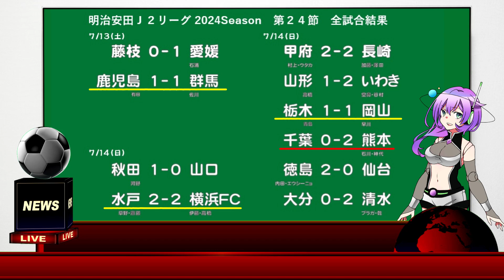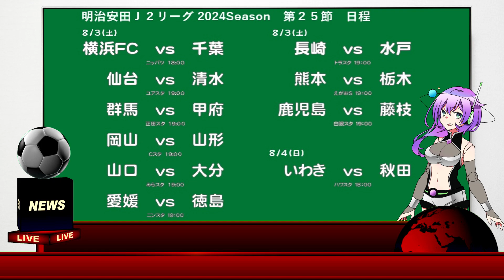【ユナイテッド】ユナレブチャンネル7月16日号【J2リーグ2024第24節】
【ユナレブチャンネル:064】7月16日号：ユナイテッドのターン。2024明治安田Ｊ２リーグの第24節ホームで行われたザスパ群馬戦をお伝え。ユナイテッド情報も。誤字・脱字・聞きづらい点もあると思いますm(_ _)m

※動画中の発言は「しまはる」が見た個人の見解・感想です

【鹿児島ユナイテッドFC公式YouTubeチャンネル：ハイライト動画】

【春島玄武の個人感】
耐えながら先制も最後に失点。それまで攻められても防いでただけに悔しさも倍増。だがそういう試合もあるということを認識して中断期間にゆっくり休み再びコンディションを上げていけるようにトレーニングからチャレンジングして競争率を高めていこう

【おしらせ】
・2024年もまったりゆっくり動画を上げていきます。ライブ配信もできると良いね

【登場人物】
・しまはる
声⇒VOICEVOX:玄野武宏
　ユナレブchに出演するために派遣。明るく見えても闇は深い。けどそんなことは気にしなぁい。スポーツ好き、ゲーム好き、そして柏木由紀ファン
・九州そら
　ユナレブchお手伝いのために、とある世界の不思議な建物『ボイボ寮』より派遣。宇宙開拓用に開発されたアンドロイド(らしい？)気品のある大人な声
⇒九州そらイラスト:浅井麻(@asaiasa0)
・春島玄武(管理人)
　大手術経験からなぜかユナレブチャンネル管理人へ。無口・ぶにせ・そして変人

しまはる(春島玄武)　@simaharu8888